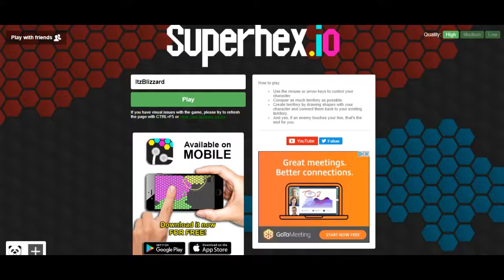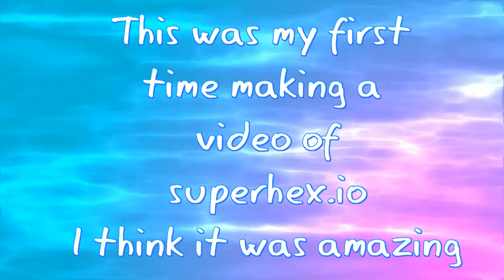🖤Playing superhex.io for the first time!! 🖤 IN THE LIST!! 🖤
I played superhex.io so many times but never uploaded a video and i was not sure if you wanted to see this video so i just uploaded it in YouTube. OK guys bye!!! See you on my next video🖤🖤🖤